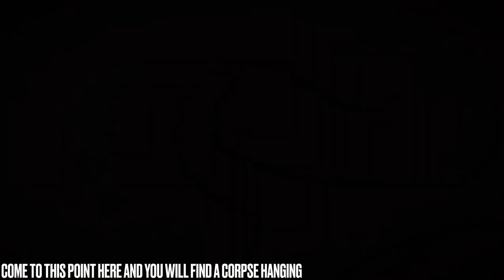How To Complete The Elemental Trial As Arthur (100th Video Special)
First of all full credit and congratulations goes to last lazy fox. They were the first to get the 3rd map earlier than Angelo Bronte, A Man Of Honour and prove to everyone it was possible to get it.

This guide was always intended to be for either the 1000th Subscriber Special or the 100th Video Special as I felt as if it would be a good follow up to the Tiger Striped Mustang, it’s just as wanted as it but a lot easier to get in my opinion.